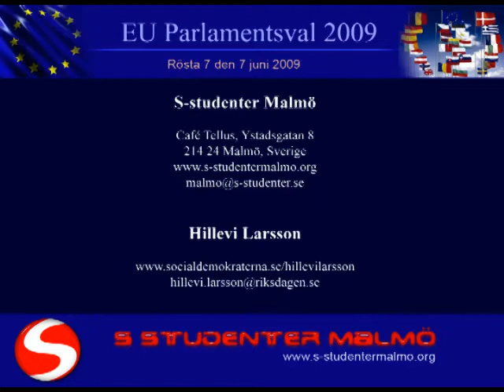Hillevi Larsson om sina prioriterade frågor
En video där Hillvi Larsson talar om sina prioriterade frågor till EU-valet. Klippet är producerat av S-Studenter i Malmö